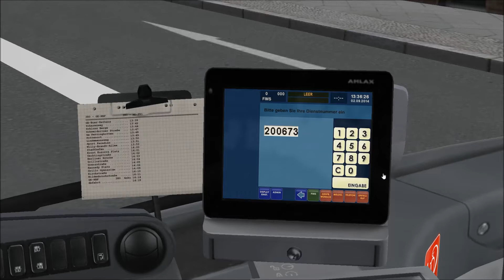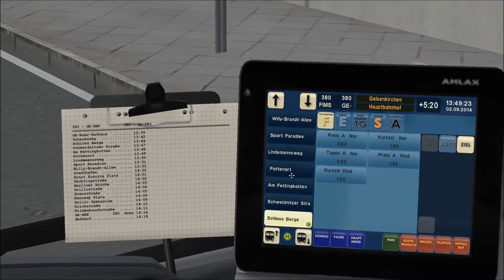OMSI2 Wo sind wir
Da möchte ich euch mal für 20Min die Linie 380 zeigen, die ich selbst noch nicht gefahren bin. Irrgendwie passte da etwas mit den Navigationspfeilen nicht. :D

Danke fürs Ansehn.